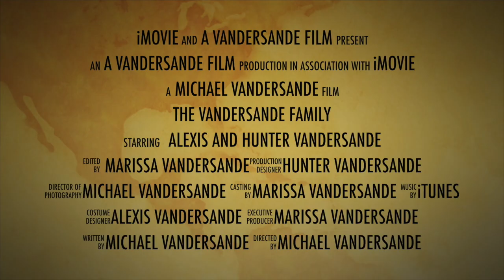The Vandersande Family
As a family, we decided to start vlogging the adventures we will be going on. We are new to Youtube, so we are still trying to get the hang of all of this. By the way I made an accident on the video!! I put "Little Bloggers" when I meant to put "Little Vloggers" Sorry for the confusion!
                           Michael_james17_10_26